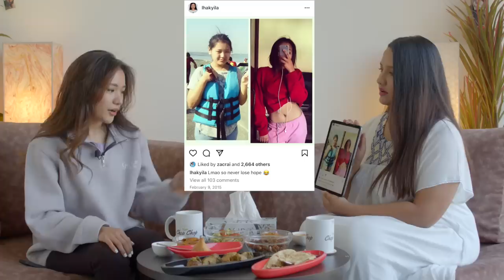'If I were to date an actor, I would date Samragyee RL Shah' - LHAKYILA | Chop Chop Diaries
So much sass, wit, confidence and charm! All in the same person!
You'll love her!
LHAKYILA